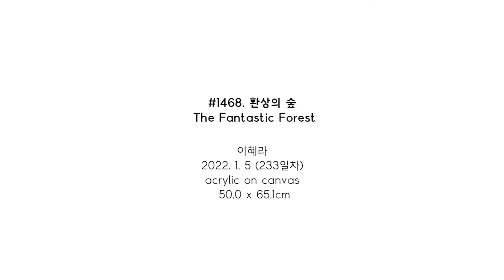#1468. 환상의 숲 (The Fantastic Forest) | 이혜라 Hyera Lee | 2022